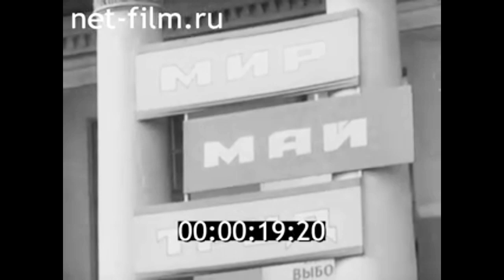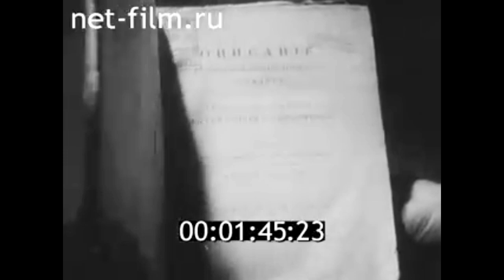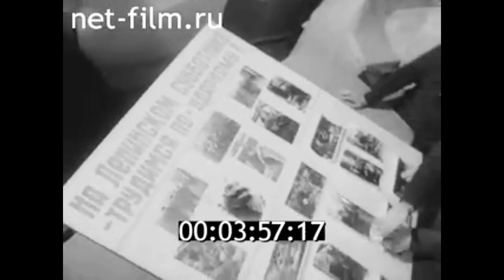1974г. Петрозаводск. Онежский тракторный завод - 200 лет.